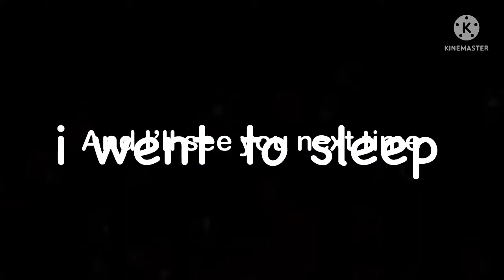Attempting To Get Top 1 On The Monthly Leaderboards… (Roblox Bedwars)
Credit to @BluexIcy for the vid at the end